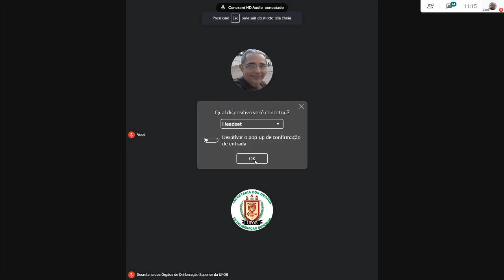4ª Reunião Ordinária da Câmara de Pesquisa, Extensão, Comunicação e Cultura